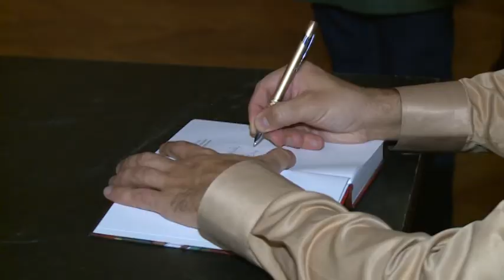2014 11 21 Meg tudod csinálni! – Vujity Tvrtko szabadkai előadása